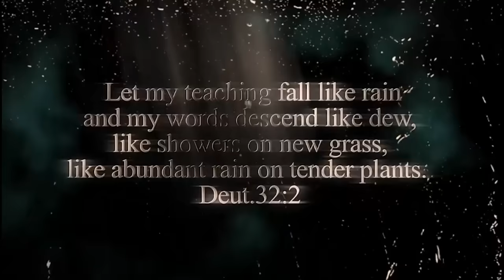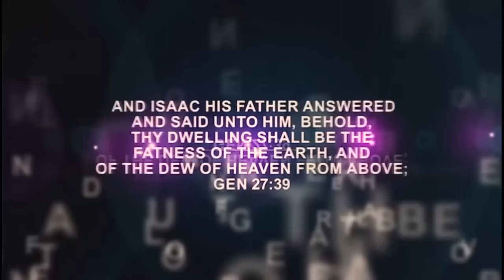IRI OWURO (Morning Dew) with Babasebioba